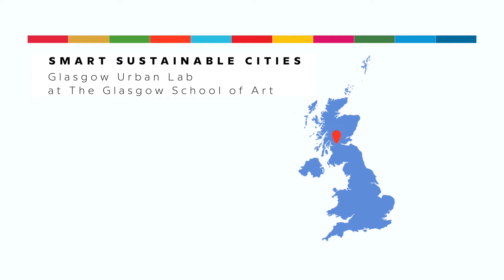Centre of Excellence on Smart Sustainable Cities, UK of Great Britain and Northern Ireland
Hosted by: The Glasgow School of Art